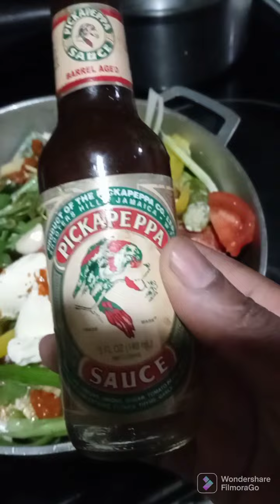STEAM FiSH RED SNAPPER SUNDAY DINNER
How I made Steamed Red Snapper for Sunday dinner